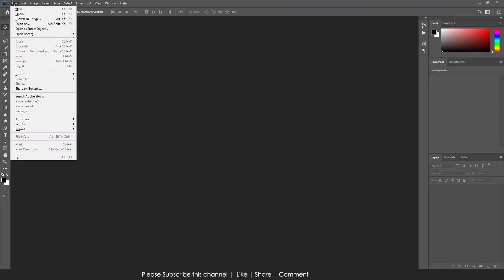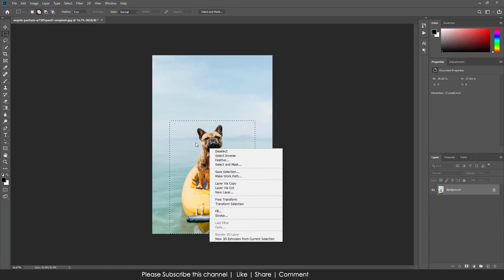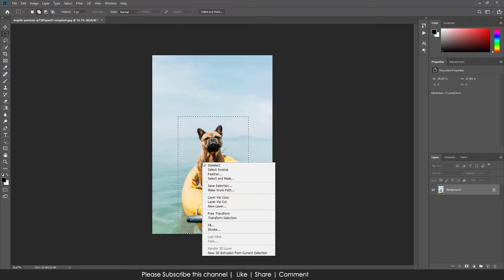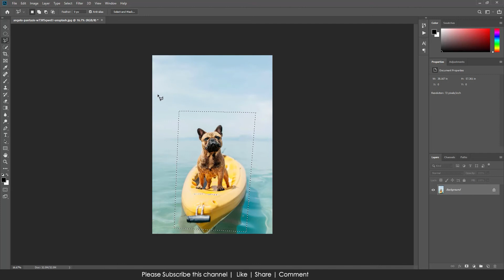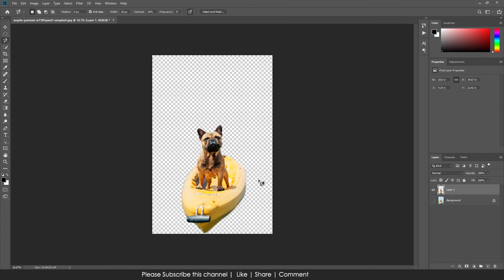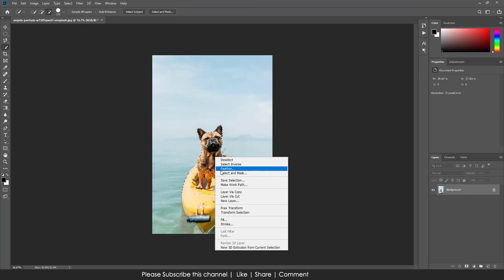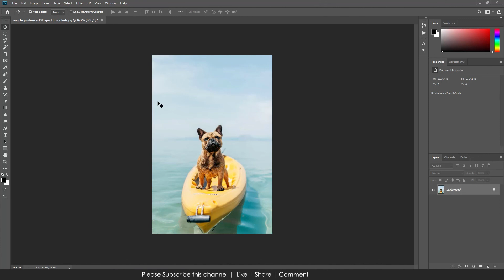Selection Tools for Beginners to Advance | Photoshop Tutorial for Beginners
Hello Everyone, here's 2nd part of Photoshop for Beginners tutorial.

In this class you will learn more selection tools which are quite basic and easy, I will teach you about Lasso tool, then Polygon Lasso which is for straight lines and Magnetic Lasso which can select any object from edge if it has good contrast. You will also learn about Magic Wand and Quick Selection tool also.